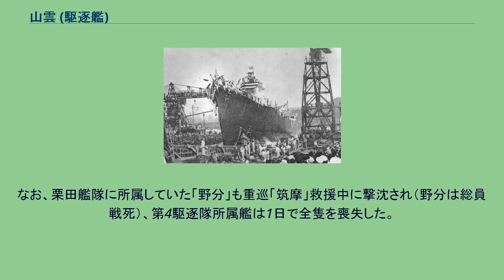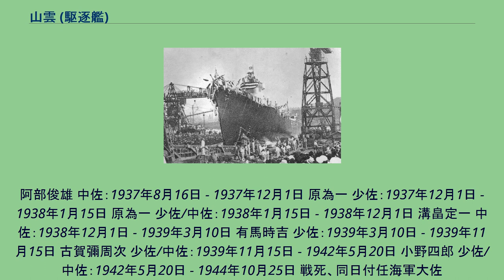山雲 (駆逐艦)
山雲（やまぐも）は、大日本帝国海軍の駆逐艦。
一等駆逐艦朝潮型（満潮型）の6番艦である。
1944年（昭和19年）10月下旬のレイテ沖海戦で西村艦隊に所属しスリガオ海峡へ突入、米艦隊の砲雷撃を受けて沈没した。
艦名は海上自衛隊のやまぐも型護衛艦「やまぐも」に継承された。
山雲の進水式。
1937年7月24日、藤永田造船所。
駆逐艦「山雲」は藤永田造船所で建造開始。
1936年（昭和11年）10月22日、「山雲（ヤマグモ）」と命名。
姉妹艦「朝雲」、工作艦「明石」も同日附で命名されている。
同年11月4日に起工、1937年（昭和12年）7月24日に進水、1938年（昭和13年）1月15日に竣工。
同時に第41駆逐隊に編入された。
同年9月15日、第三予備艦となり横須賀海軍工廠で蒸気タービン機関の改造工事を実施した（臨機調事件）。
1939年（昭和14年）11月15日、所属の第41駆逐隊が第9駆逐隊となった。
1940年（昭和15年）11月15日、第9駆逐隊は第二艦隊・第四水雷戦隊に編入された。
太平洋戦争開戦時には、朝潮型の姉妹艦3隻（朝雲、夏雲、峯雲）と共に第四水雷戦隊（司令官西村祥治少将・旗艦「那珂」）・第9駆逐隊（駆逐隊司令佐藤康夫大佐）に所属していた。
1941年（昭和16年）12月8日、「山雲」は第21水雷隊、第11掃海隊などとともにバタン島攻略に参加した。
同島のバスコ飛行場確保が目的であり、上陸した陸戦隊は抵抗を受けることなく飛行場を占領した。
次いでリンガエン湾上陸作戦に参加。
12月31日、サンフェルナンド灯台沖で誤って味方の機雷に触れ損傷した。
1942年（昭和17年）2月5日、リンガエン発。
9日香港に到着。
入渠して応急修理を行った。
4月1日に出港し、6日横須賀着。
以後9月末まで同地にとどまり修理を実施した。
なお5月15日附で「山雲」は第9駆逐隊より除籍された。
同日附で損傷修理中の朝潮型3隻（山雲、満潮、大潮）は予備艦となる。
約五ヶ月が経過した10月1日附で、「山雲」は警備駆逐艦に指定される。
横須賀鎮守府海面防備部隊に編入され、船団護衛任務に従事する。
同日（10月1日）、「山雲」は駆逐艦「萩風」（第4駆逐隊）のトラック泊地〜日本本土回航を護衛する。
航海中、スクリューの脱落で航行不能となった「萩風」を曳航し、8日に横須賀港へ戻った。
12月8日、乙一号輸送作戦第2部隊として輸送船2隻（朝風丸、相良丸）を護衛し横須賀を出発、途中で駆逐艦「追風」（第二海上護衛隊）と護衛任務を交代した。
1943年（昭和18年）2月8日午後4時、「山雲」は兵員輸送船「龍田丸」を護衛して横須賀を出発、トラック泊地へ向かっていた。
午後10時15分頃、御蔵島東方40マイル地点で「龍田丸」は米潜水艦「ターポン」に雷撃され、約20分後に沈没。
龍田丸の前方1000〜1500mを航行していた「山雲」は爆発音を聞いて反転、「イカニセルヤ」と信号で問い合わせるが応答はなかった。
風速20mの時化により捜索は難航。
小野艦長は「龍田丸の痕跡を発見した者には賞金を出す」とまで通達したが、燃料切れになるまで捜索しても破片すら発見できなかったという（2月20日、白鳥丸が軍属1名の遺体を収容）。
乗船者約1500名（3000名とも）は全員戦死した。
その後も山雲は護衛任務に従事し、各地を転々とする。
9月20日から10月6日まで、輸送船3隻（平安丸、護国丸、清澄丸）、水上機母艦「秋津洲」、駆逐艦3隻（山雲、巻波、響）は丁二号輸送部隊として第17師団の上海〜呉〜トラック〜ラバウル移動（南東方面派遣）を実施する。
この輸送作戦を準備中の同年9月15日、「山雲」は第4駆逐隊に編入された。
開戦時の第4駆逐隊は陽炎型駆逐艦4隻（萩風、嵐、野分、舞風）で編制され第四水雷戦隊に所属していたが、ミッドウェー海戦を経て1942年（昭和17年）7月に第十戦隊へ移籍していた。
その後、1943年（昭和18年）8月6日のベラ湾夜戦で所属艦2隻（萩風、嵐）を撃沈された第4駆逐隊は2隻編制（野分、舞風）となっており、「山雲」の編入で陽炎型（不知火型）と朝潮型（満潮型）の混成部隊となった。
第4駆逐隊は丁四号輸送部隊第三輸送隊として輸送船2隻（日枝丸、粟田丸）を護衛、11月12日にラバウルへ到着した。
11月中旬、「山雲」はトラック泊地から日本本土へ向かう4隻...